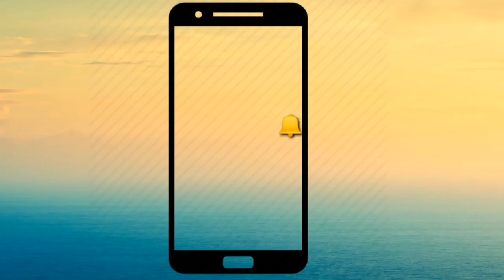सुरभी चतुर्वेदी का लेटेस्ट भजन सुनकर आनंद आ जाएगा !!SHREE RADHEYSTUDIO बाजे रे बाजे डंका लखदातार का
औदीगुफदेद्वारेनेखुले!PankajJDhawan!SHREERADHEYDIGITALSTUDIO !Narendra Chanchal Ji !
मैया दा जगराता रौनका लगिया ने Sonu Surjit Shree Radhey Digital Studio Pnp.
BAJE RE BAJE RE DANKA LAKHDATAAR KA !! SURBHI CHATURVEDI !! SHREE RADHEY DIGITAL STUDIO PANIPAT